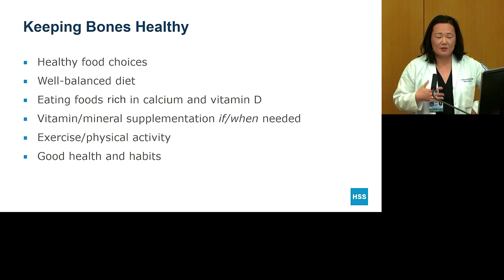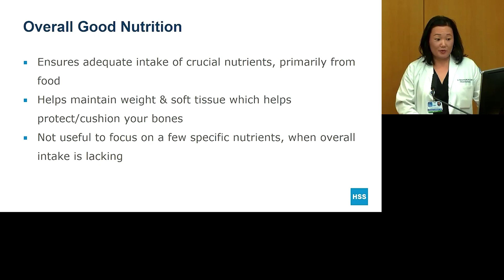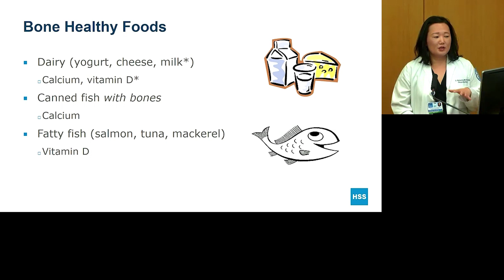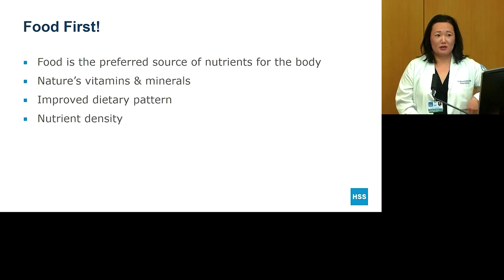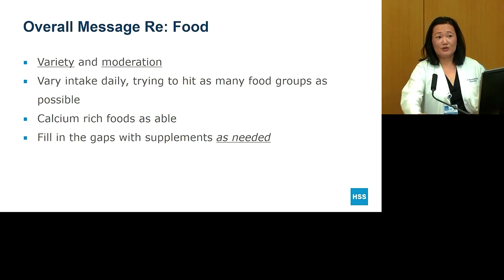Nutrition for Bone Health Overview (HSS)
Nutrition is essential to supporting your bone health.